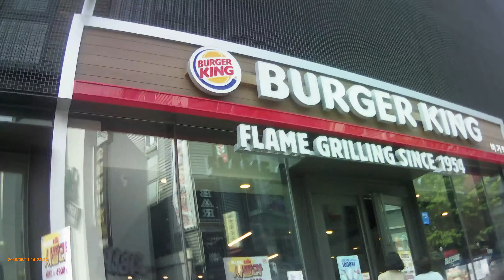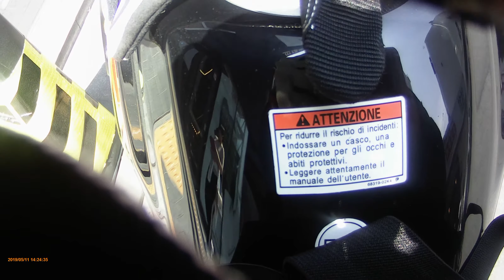Action Cam Review & Civic Center Riding[게릴라액션캠]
Motorbike model : SUZUKI DL250 ABS
Shooting Equipment : GUERILLA PRO 8500 4K Ultra HD WIFI
[ Test Riding Section ]
Jeongneung ~ Seongbuk-dong ~ Samchong Tunnel ~ Gyeongbokgung Station ~ Gwanghwamun
~ Seoul Cityhall ~ Namdaemun ~ Namyoung Station ~ Yongsan E-Land